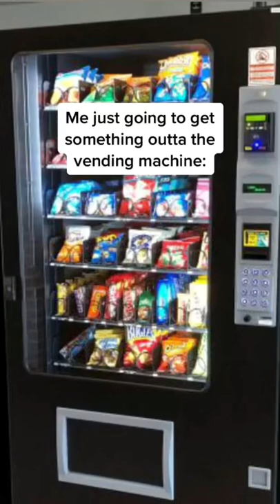When you using a vending machine 😂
@itsteke on instagram